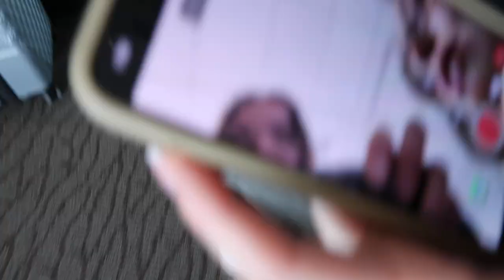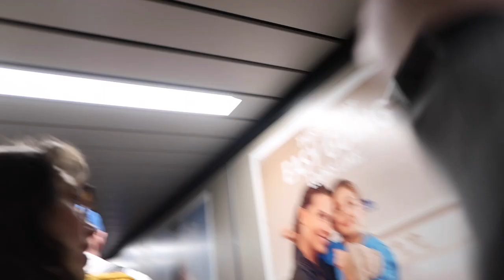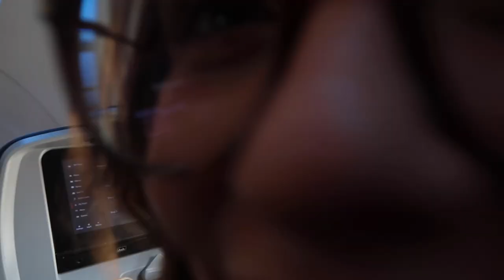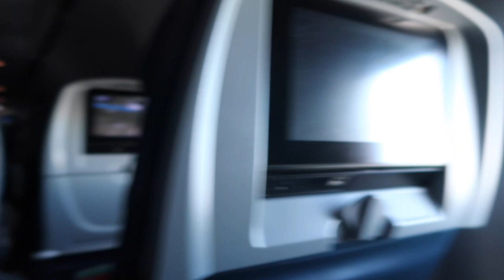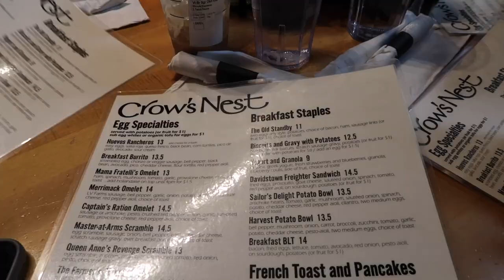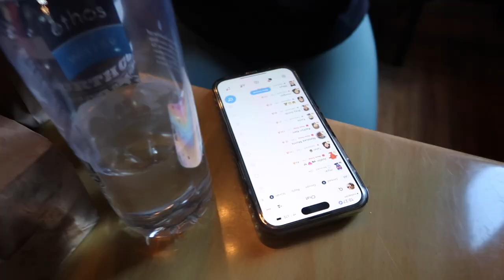Dance Co. Takes on Kalamazoo...